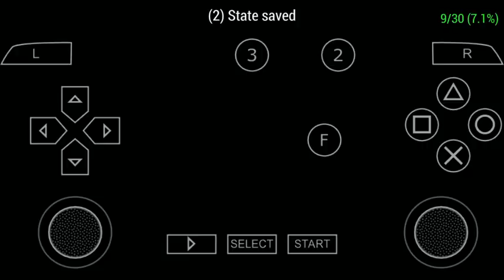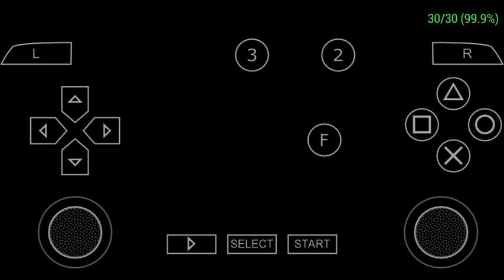Grand Theft Auto: Vice City Stories Mission Gameplay (Part 33) [Over The Top] {Diaz's Mission}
Settings in this game:
Shaders: None
Resolution: 1x 480x272
Display: Auto
Anisotropic Filtering: x16
Texture filtering: Auto
Filter type: Linear
Frame Meter Type: Both (FPS and Speed)
Sound: 10
Alternate Sound: 10
Reverberation: 10
Control Scheme: Custom
PSP Type: 2000
Nickname Used: TofuChaeng06
Network: Disabled
Mods Used:
Widescreen Fix Plug-in for PPSSPP
PS2 Assets Mod by Majestic R3
CheatDB